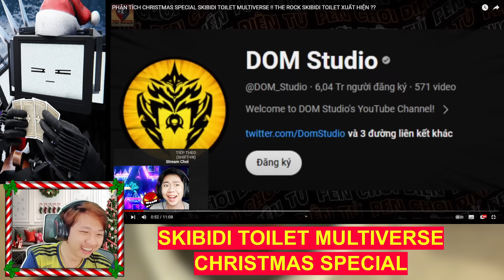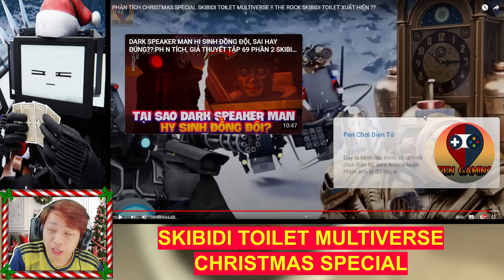TITAN TV MAN CHƠI ĐÁNH BÀI 🤣 VINH Khó Hiểu Vì LẦN ĐẦU THẤY TRƯỜNG HỢP NÀY TRONG SKIBIDI TOILET